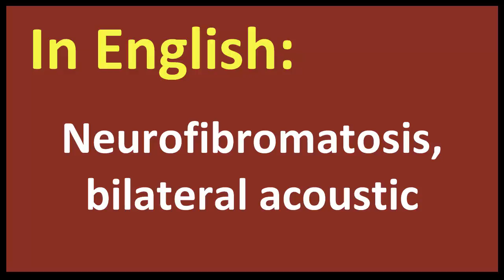Neurofibromatosis, bilateral acoustic spanish MEANING